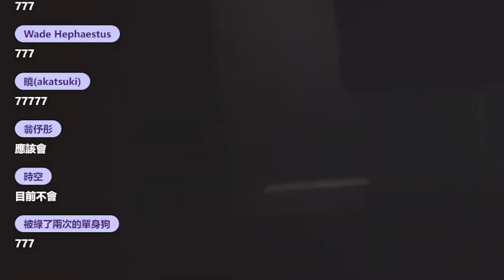【姬城三千華｜官方精華】💼咪奇終於破關小小夢魘了！死法跟玩法都跟大家不太一樣？！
▌M.E.所屬 EXITUS－💼姬城三千華
AKA 呆毛小先鋒 +
3點睡覺6點起一樣神彩飛揚的ADHD過動奇美拉！ヾ(´︶`*)ﾉ♬

這個小小夢魘咪奇玩了好久...終於破關了！

初めまして！姫城　三千華（ひめぎ　みちか）と申します！ 🎉
日本語を勉強していますキメラです！どうぞよろしくお願いします！❤️❤️

中文﹕你能聽懂的！ / 廣東語﹕冇問題 / ENG: half half / 日本語﹕普通に話せます

💼 要在咪奇的口袋裡放糖果嗎？

稱呼： HIME / MICHI  咪奇/咪七
也可以用小圖案呼喚我﹕🔖  💼  🍬

｛HASHTAG｝
｛LIVE｝見姬行事
｛MESSAGE｝
｛FANART｝
｛MEME｝
｛FANNAME｝我們一起想想看！

以後也要一起玩喔！(づ′▽`)づ ✨✨